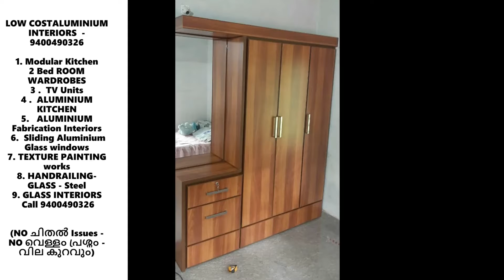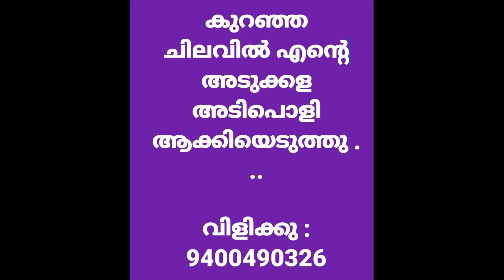LOW BUDGET - BANGALORE- Modular KITCHEN - HOME INTERIOR WORKS-ALUMINIUM KITCHEN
Benefits of Aluminium:-   NO-TEMRITE KITCHEN - WATER RESISTANT KITCHEN - Economical Range METALIC KITCHEN Available
Also BALCONY GLASS COVERING - ALUMINIUM KITCHEN & WARDROBES ALUMINIUM Modular KITCHEN, WARDROBE ( Bed Room CUPBOARDS), TV units, HALL PARTITIONS , BALCONY GLASS COVERING, WASH COUNTER cabinets,, Home INTERIOR Services Available @ --Call

1. Premium  MODULAR KITCHENS,  Bed room CUPBOARDS  (PLY WOOD  & MULTIWUD KITCHENS)

2. Aluminum Modular Kitchens & WARDROBES  -   Premium അലൂമിനിയം അടുക്കളകൾ -     LOW COST ALUMINIUM KITCHEN options ( 900/ sqft Onwards മുതൽ )
Special : ALUMINIUM BALCONY GLASS COVERING to HOME OFFICE
           SHOP/ SCHOOL ALUMINIUM FABRICATION PARTITION WORKS

3.  Aluminium FABRICATION & GLASS PARTITION works
4.   ALUMINIUM Sliding  WIDNOWS FRAMES., Bath ROOM PVC DOORS ,
     Aluminium DOORS, Mosquito MESH  Frame doors
5.  Bath room SHOWER PARTITION & GLASS works
7.  SHOWER GLASS partition works - Door Tyoe, Sliding Doors - FIXED
8.  Aluminium Fabrication Interiors
9.  OFFICE Partition works, SHOP  interior work, ACP, CLADDING Name boards
10. PVC FALSE CEILING WORK -Gypsom work
11. SHOP INTERIOR WORKS
12. TEXTURE WORKS in  (in KERALA only)